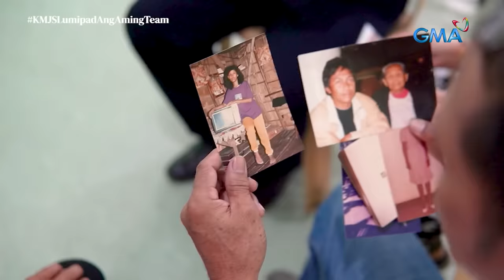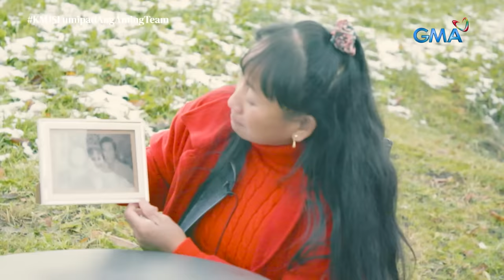Pinay na laki sa hirap, mayroon nang 22 ektaryang hacienda sa Switzerland! | Kapuso Mo, Jessica Soho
Ang dating OFW sa Saudi Arabia at laki sa hirap na si Mila mula Pangasinan, isa na ngayong haciendera sa Switzerland!

Paano nga ba nalampasan ni Mila ang lahat ng hadlang at pagsubok? Ma-inspire sa kanyang kuwento sa video na ito.